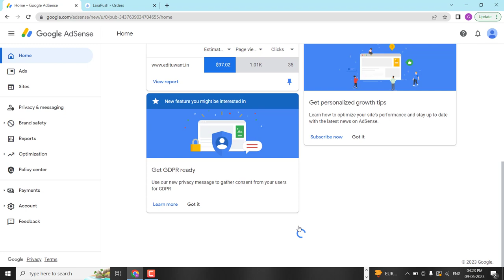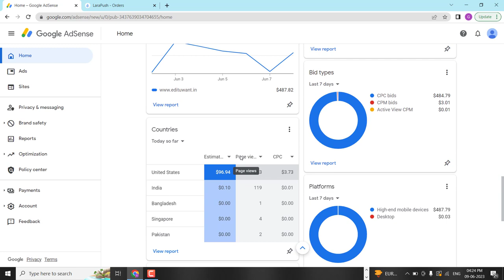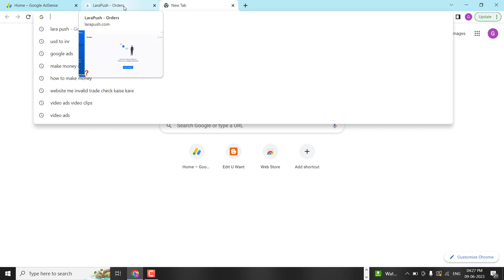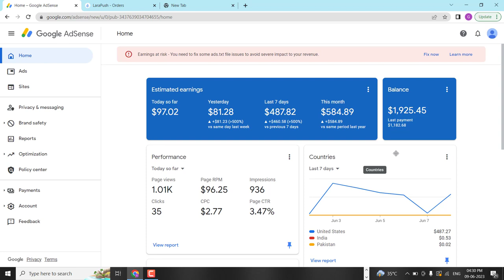Adsense Loading 2023 || 100% Safe Method ($195 Daily) Adsense Loading Trick 2023